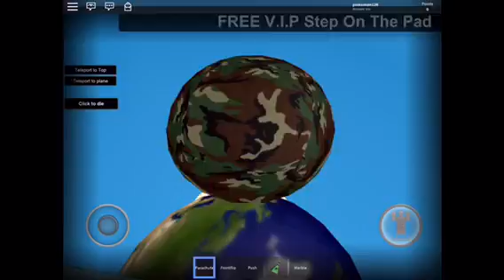O jogo mais bugado do mundo(roblox)